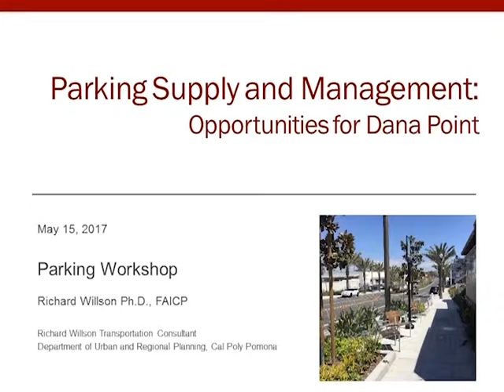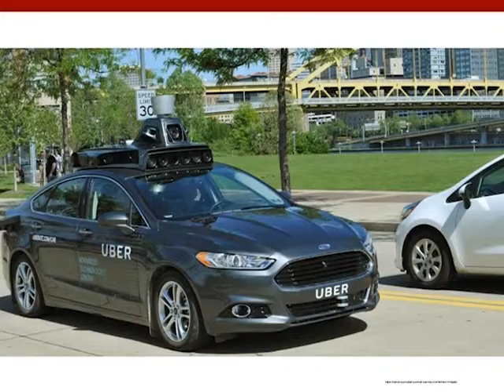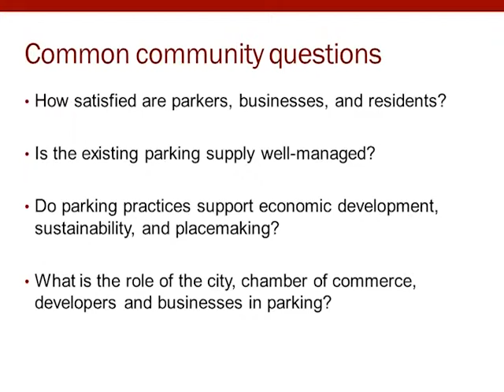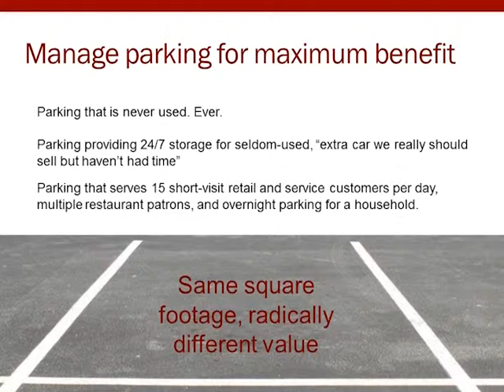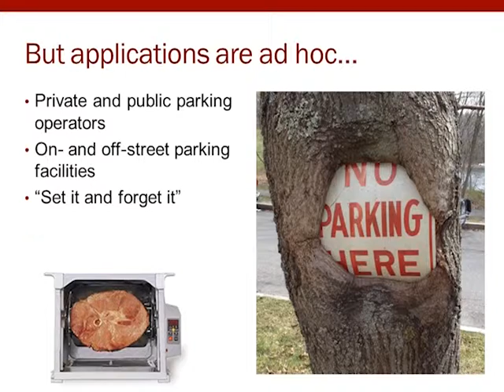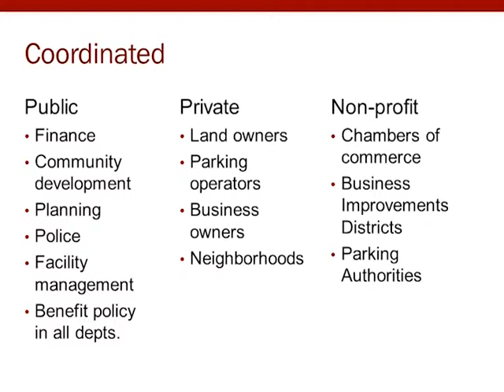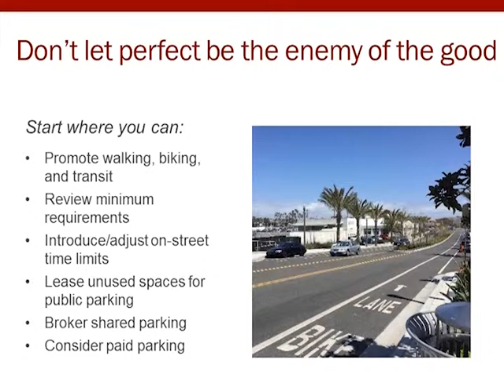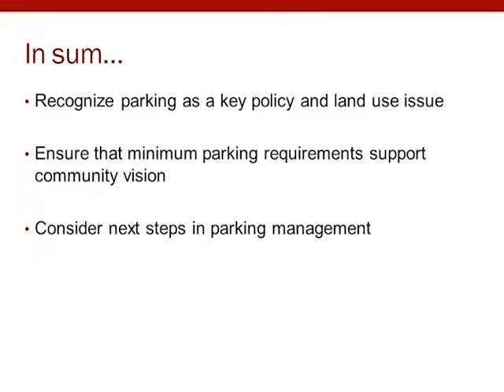City Council Meeting: May 15, 2017